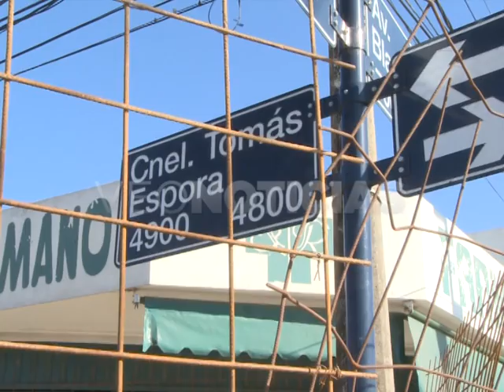Leonardo Panozzo - Secretario de Trabajo